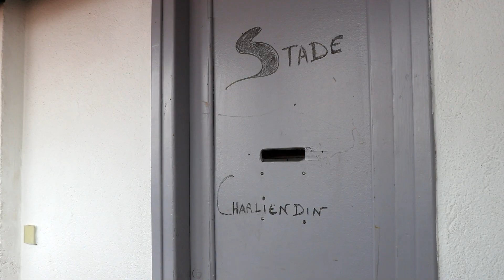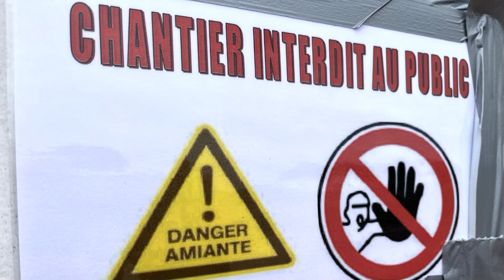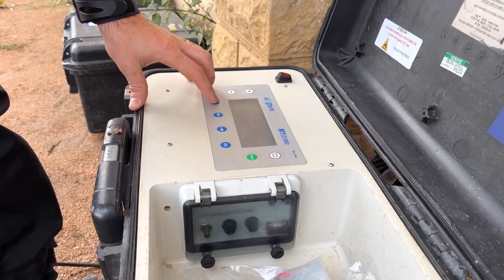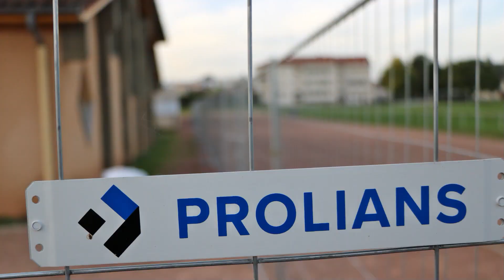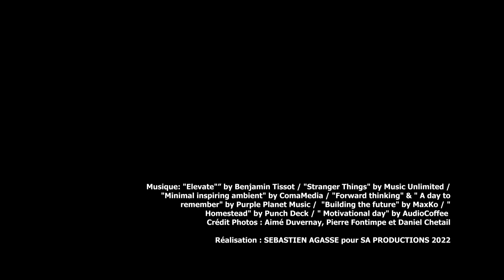Démolition des tribunes du stade (2022)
Retour sur les différentes étapes de l'opération